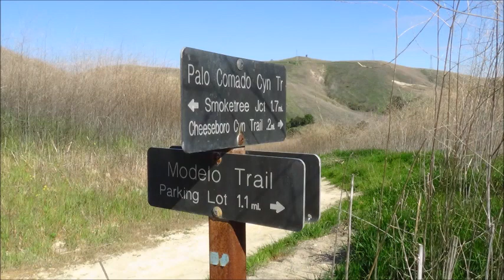Natural Geostorm Shelters . by Alice B. Clagett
Filmed on 29 February 2020; published on 3 December 2020
Location: Cheeseboro and Palo Comado Canyon, Agoura Hills, California

Dear Ones,